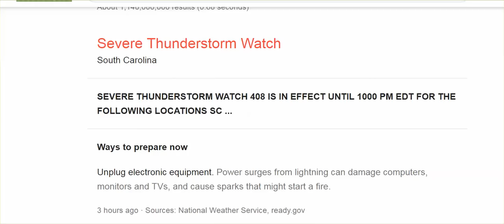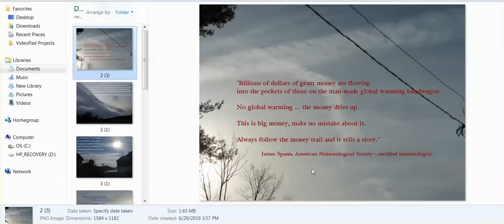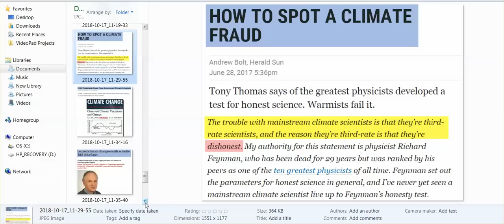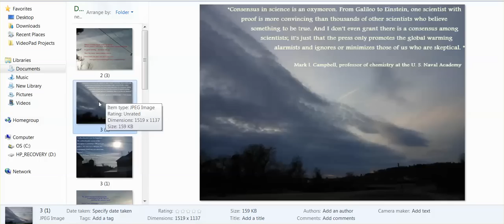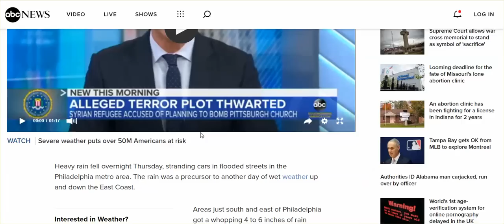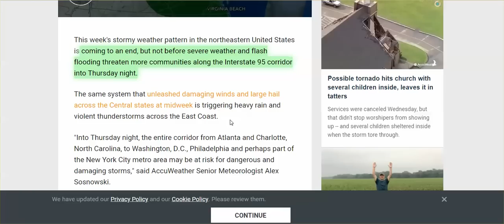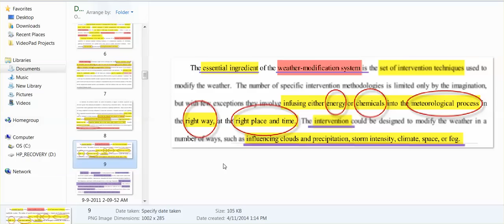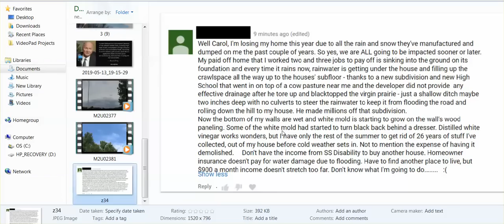WW Report: Last 24 Hrs, & Connecting The Dots - Grand Destructive Manipulation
DOTS: IPCC Fraud, MSM Lies, Military Control Of Weather, Agenda 2030 "Your Lifestyle Is Not Sustainable," & Great Destruction To Manipulate You To Want Man To Control The Weather Due to Climate Change.